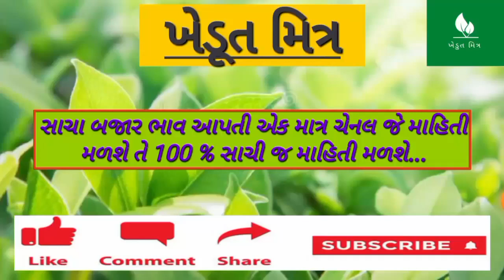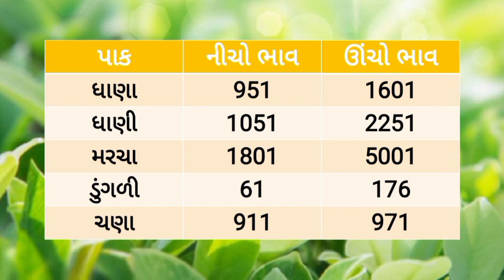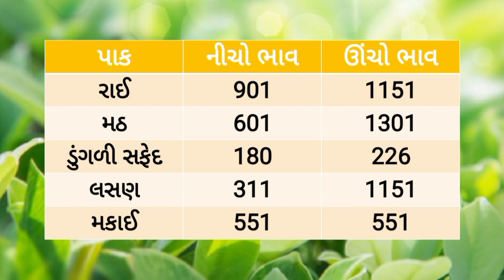🌱 જીરુમાં સ્થિરતા 20/04/2023 |આજના બજાર ભાવ |gondal Aaj bajar bhav